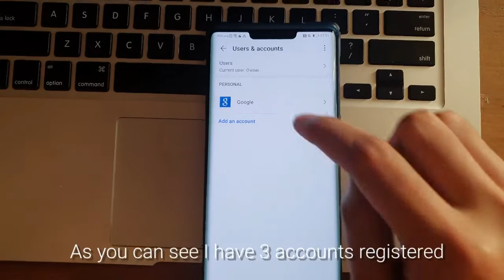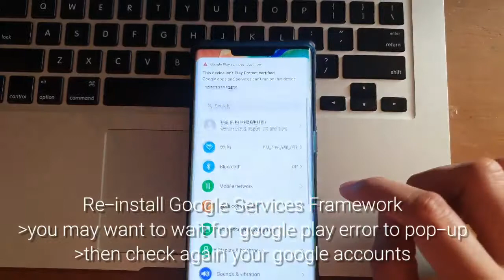FIX Google Sign-in Error + Add More Accounts | Huawei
FIX Google Account Sign-in Error then add more accounts on your Huawei Devices.

This is a way to fix Sign-in error issue upon installation of Google Services Apps on Huawei devices. Tested on Huawei Mate 30 Pro. NOTE: Perform this only before fixing google play service errors.

Worth to mention Renz Dagz TV on sharing this solution. Do it at your own risk.